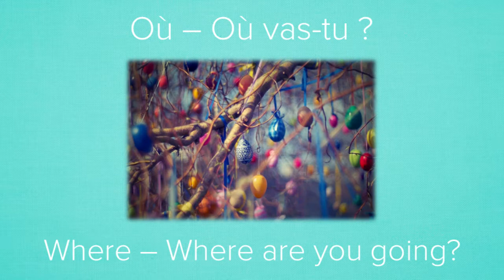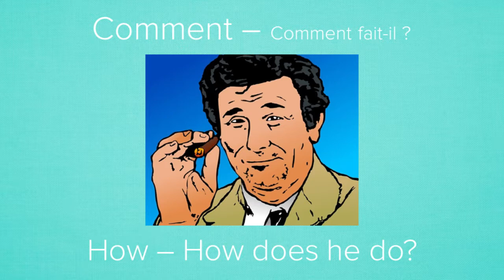Ask open ended question in French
This an important tool to progress because you'll have richer feedbacks. Richer conversations, which is good for culture, vocabulary... After watching this video you'll  not have the same look to your conversation in your mother tongue.